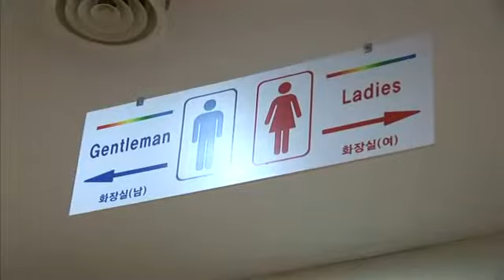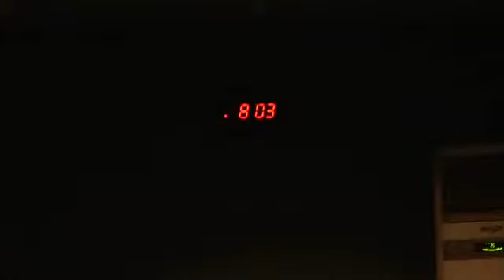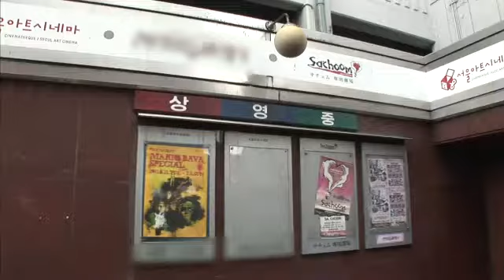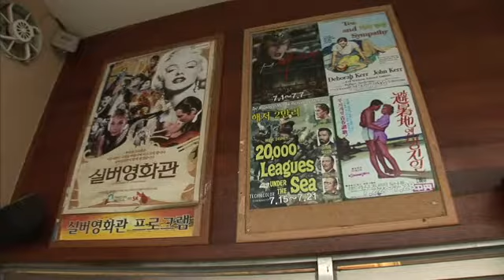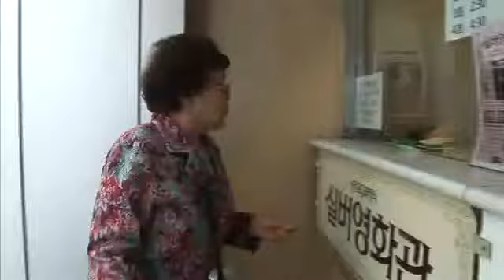다큐멘터리 3일 - Three Days #02 20110710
Documentary 3Days(EP90),
KBS 2tv Sun 10:35pm